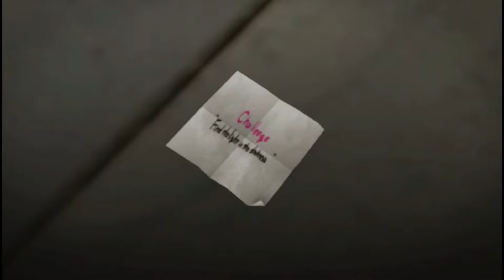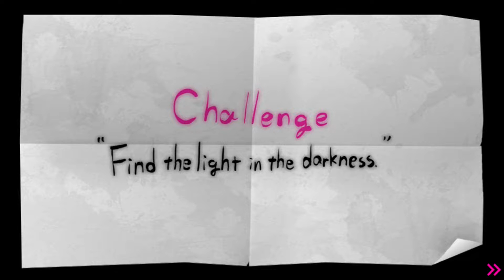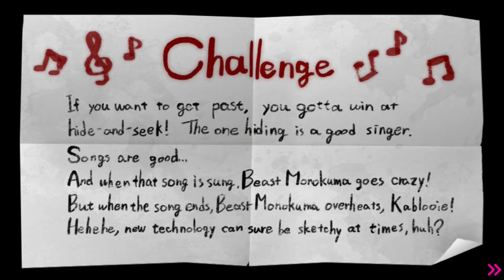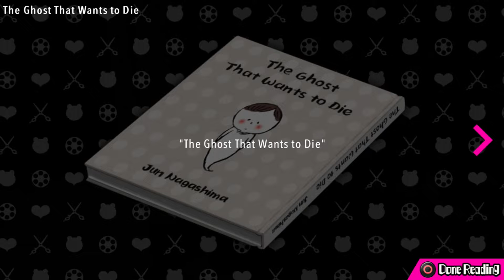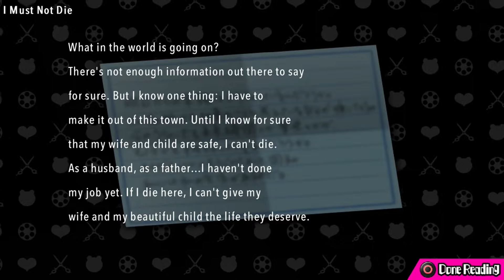Danganronpa Another Episode: Ultra Despair Girls - Chapter 3 :: Part 2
Let's introduce another character ACTUALLY LET'S NOT LET HIM SPEAK! Be sure to "like" this video if you enjoy it. It really helps! :)

~~~"Social" Links~~~